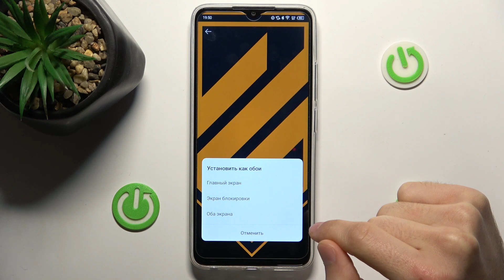Tecno Spark Go | Как поменять обои на Tecno Spark Go - Новая заставка экрана для Tecno Spark Go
Для того, чтобы найти больше информации о Tecno Spark Go, переходите на наш сайт

В этом видео мы покажем, как легко и быстро поменять обои на вашем смартфоне Tecno Spark Go. Узнайте, как выбрать из огромного разнообразия стильных обоев, чтобы сделать ваш экран по-настоящему уникальным. От абстрактных картин до живописных пейзажей – мы расскажем, как настроить обои по своему вкусу и настроению. Смотрите наше видео и делайте свой Tecno Spark Go еще более привлекательным с помощью красивых обоев!

Как поменять обои на Tecno Spark Go? Как изменить заставку экрана на Tecno Spark Go? Как настроить обои на Tecno Spark Go?